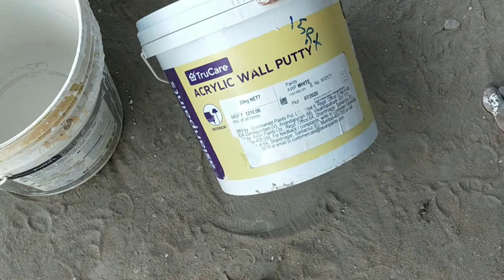how to apply the wallputty on ceiling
apply the wallputty in ceiling

background music information is NCS